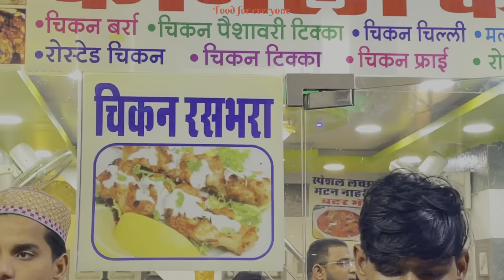Ghareeb Nawaz Ki Special Lachcha Nahari |Chicken Rasbhara |Huge Nonveg Variety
"Indulge in Jaipur's Massive Non-Veg Feast | Incredible Variety of Chicken and Mutton

🍗 Are you ready for a culinary adventure in Jaipur? Join us as we explore the massive non-veg delights this city has to offer. From succulent Chicken Seekh Kebabs at just 60 Rs/1 Pc with a rating of 8/10, to the rich and flavorful Chicken Roasted priced at 400 Rs for a full portion with a stellar rating of 9/10. Dive into the world of Chicken Fry, also at 400 Rs for a full portion, rated at 8/10, and savor the taste of Lachcha Mutton Nahari at 240 Rs. for Half portion, with desi ghee tadka, boasting a solid rating of 8/10.

📍 Address:
Ghareeb nawaz hotel
Ramganj bazar,

Don't miss out on this unforgettable culinary experience as we explore the vibrant flavors and diverse offerings of Jaipur's non-veg scene. From the spicy aromas of Chicken Seekh Kebabs to the indulgent richness of Chicken Roasted, we'll take you through a gastronomic journey you won't want to miss.

Spread the love for food! Let's embark on this flavorful journey together! 🍖🍗🔥🎉